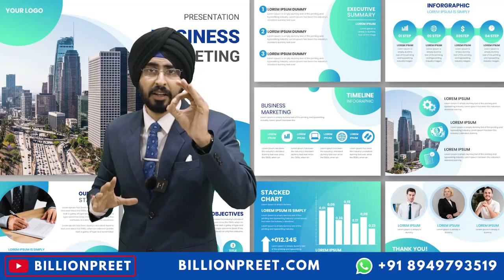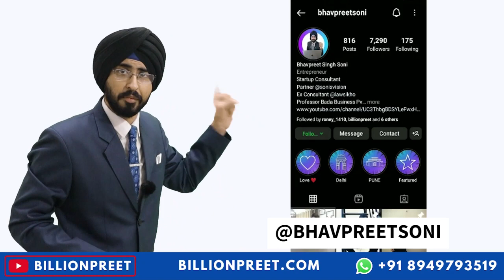6 Steps of Starting Franchise Business | Complete Guide of Franchise Business in India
Step 1 Franchise Model 0:25
Step 2 Franchise Agreement 1:10
Step 3 SOP in Franchise 2:09
Step 4 Risk Calculation 2:54
Step 5 Public Relation  PR 3:18
Step 6 Your Website  3:42
Business Quote :  |  3:44   |   2:53  |
Starting a franchise business is like starting your own business from scratch. As a franchisee, you have built-in brand awareness and standard operating procedures. As a branch of a larger corporation, one has the advantage of a pre-existing customer base. However, there are unintended consequences and other things to consider before you begin.

WHAT IS A FRANCHISE BUSINESS?

A franchise business is one in which the owner grants licenses to licensees for them to operate the business (sell products, provide services, and so on) at a specific location. Consider Baskin-Robbins, CrossFit, or another business that has multiple locations. Each location is a franchisee with its management who pays the franchisor (the owner) a fee to “rent” the brand name.

There is a certain element of starting a franchise business, it was as follows:

Franchise purchase fee
Minimum liquid capital
Franchise royalties
Additional expense- Franchise businesses also have expenses such as sourcing a commercial space, staffing, and more.
WHAT TYPES OF FRANCHISES ARE THERE?

If you want to do business and Looking for some good opportunity then

Focusing on the Indian Startups is the main key because as we've seen a massive boom in startup industry has taken place in India. Where most of the startups lack in-terms of Scaling, Execution, Brand Values, Insufficient Funds, Manpower etc. We cover all the startups to franchisors where there is a good brand, there is a Scope of Scaling the Business.